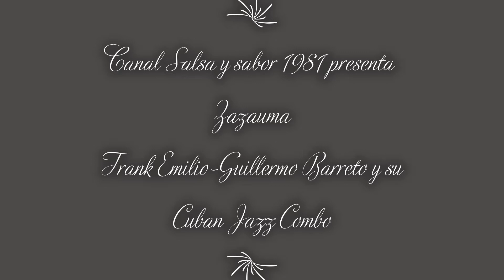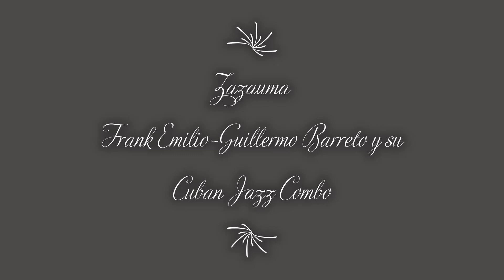Zazauma | Frank Emilio - Guillermo Barreto y su Cuban Jazz Combo